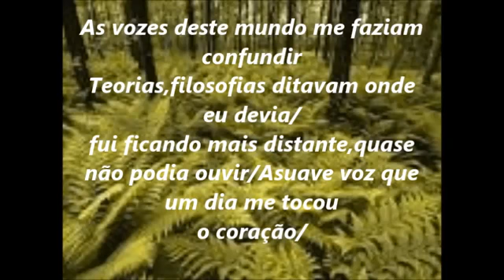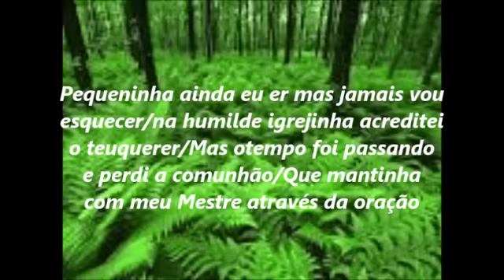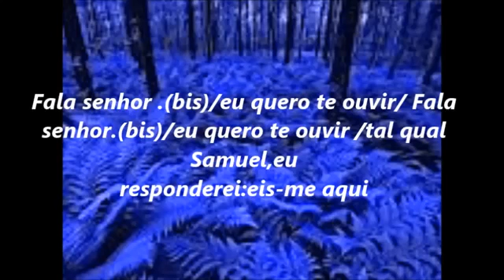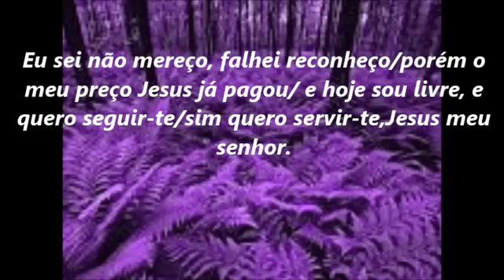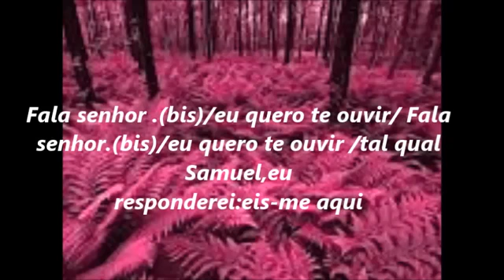Daiane matos - Fala Senhor